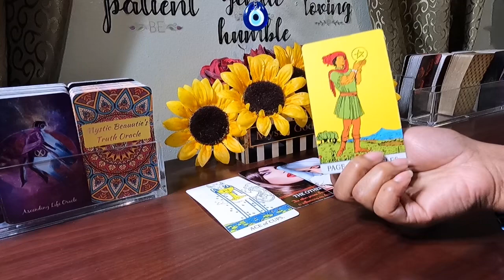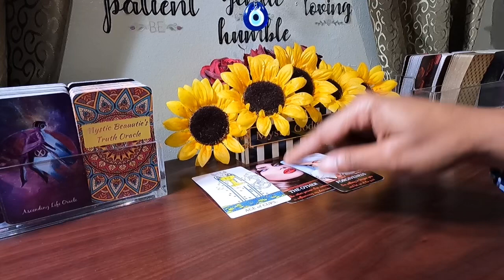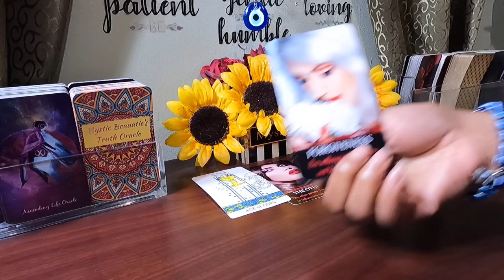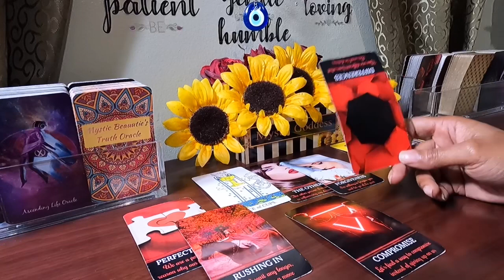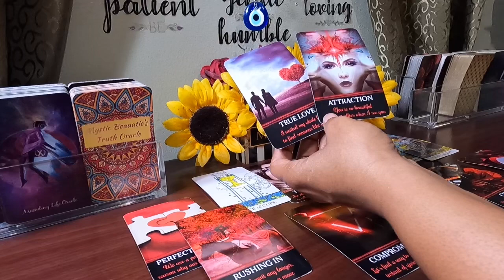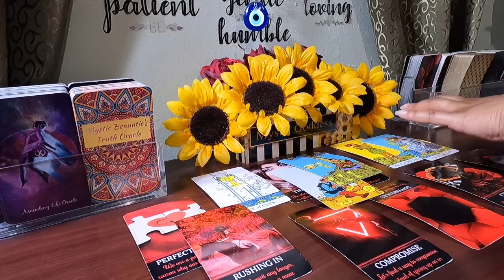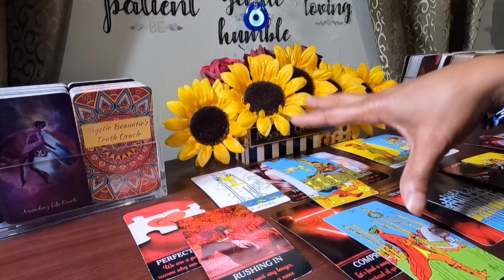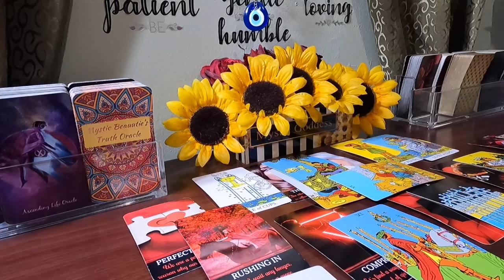✨Using Desperate 3rd Party As A Placeholder Until They Can Get You Back. 3rd Party Has No Standards✨